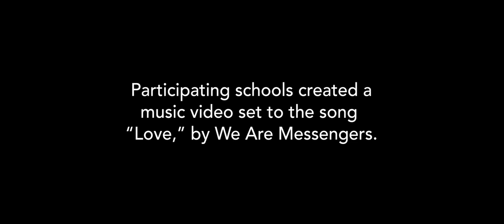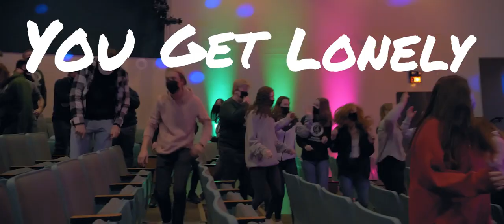Lutheran School Love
In celebration of the 2021
 National Lutheran Schools Week,
Concordia Academy challenged
Twin Cities Lutheran elementary
schools to join them in showing
some Lutheran School Love!

Participating schools created a
music video set to the song
“Love,” by We Are Messengers.

Concordia Academy then
edited those videos
into this epic mash-up.

Thanks to these amazing participating elementary schools:

King of Kings Lutheran School, Roseville
, MN

St. John’s Lutheran School, Corcoran, MN

Trinity Lone Oak Lutheran School, Eagan, MN